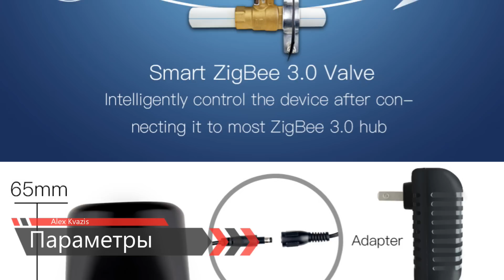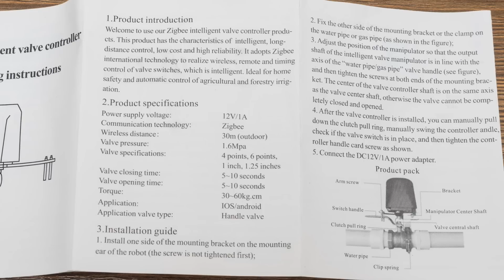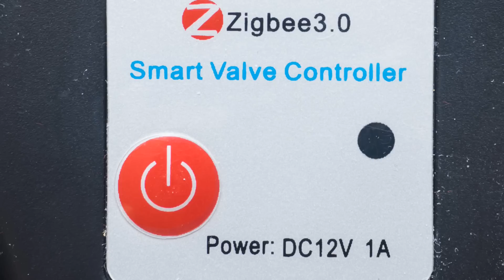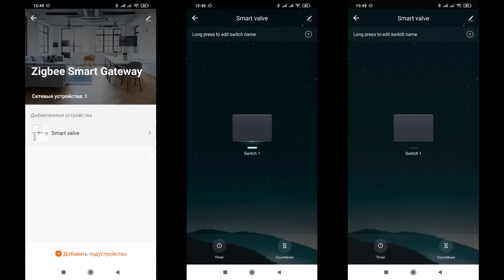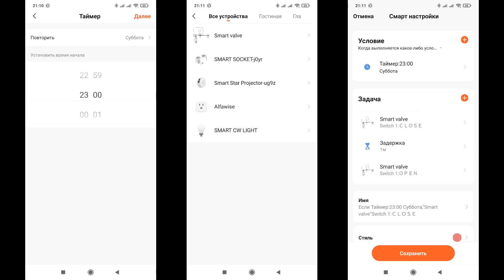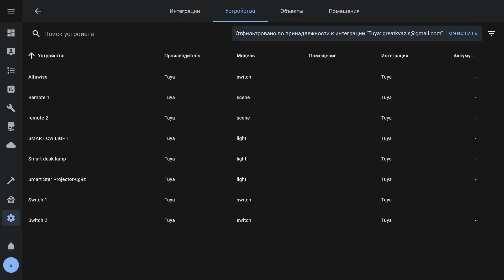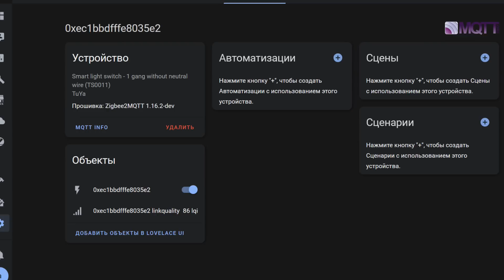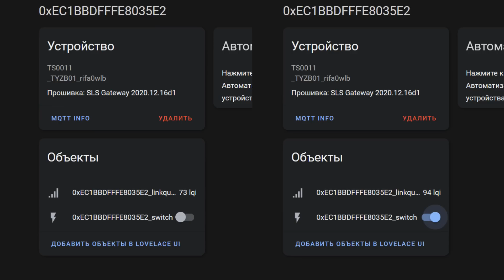Zigbee актуатор для управления кранами воды и газа, работа в Tuya Smart, Home Assistant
В этом обзоре я снова затрону тему автоматического управления кранами. Мы рассмотрим устройство - Zigbee актуатор, позволяющий открывать и закрывать существующие краны без вмешательства в систему водо- или газоснабжения. Кроме работы с датчиками утечки воды и газа, его можно применять для профилактики - для устранения закисания шаровых кранов.

💳Купить на Aliexpress (если не открывается первая ссылка, пробуем вторую):
✔️ MOES Official Store или
✔️ Useelink или
✔️ SOHO SECURITY Store или

00:00 - Вступление
00:35 - Параметры
00:55 - Поставка
01:49 - Конструкция
02:44 - Tuya Smart
03:45 - Автоматизации
04:31 - Google Home
04:55 - Тестирование
05:40 - Home Assistant - Tuya
05:58 - Zigbee2mqtt
06:52 - SLS Gateway
08:05 - Установка
08:57 - Работа актуатора
09:24 - Вывод